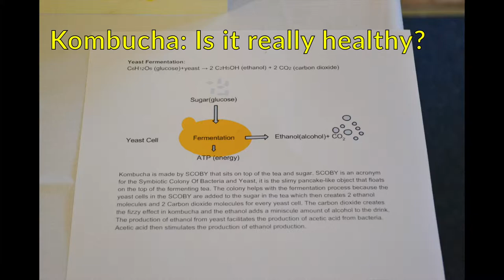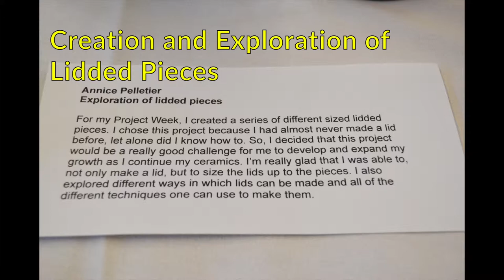The Putney School: Project Week Fall 2014—Process and Product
One product of the Project Week that just ended is a collection of photos, thanks to Francis '15 and Aubin '16, who documented students engaged in their projects. We combined some of them with photos and video of final products, presentations, and performances in a short montage for you here.